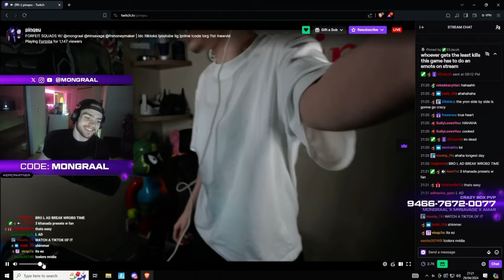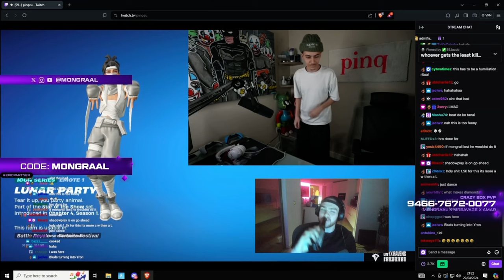Pinq Does The Lunar Party Emote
PRO PRACTICE 🎯 MONGRAAL MRSAVAGE AMAR:
✏️ BUILD: Free Build, No Terrain, Zero Latency
🎯 AIM: 5 Scenarios (Close & Mid Range Tracking, Mid Range Flickshots, Long Range Tags, Gliding Targets)
📦 PIECE: 8 Scenarios
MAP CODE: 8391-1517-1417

Try the best 1v1 map:
🆕 CHAPTER 5 WEAPONS
✨ Instant Respawn System
✅ Simple Design
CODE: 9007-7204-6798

The best box pvp map:
🔄 REVERSE GUNGAME
💨 RAPID RESPAWNS
👑 BATTLE FOR THE CROWN
🐟 MYTHIC FISH KILLSTREAK
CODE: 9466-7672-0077